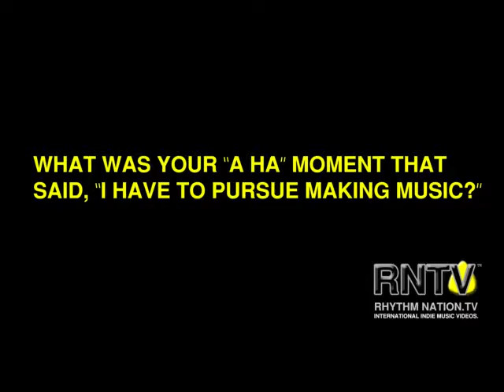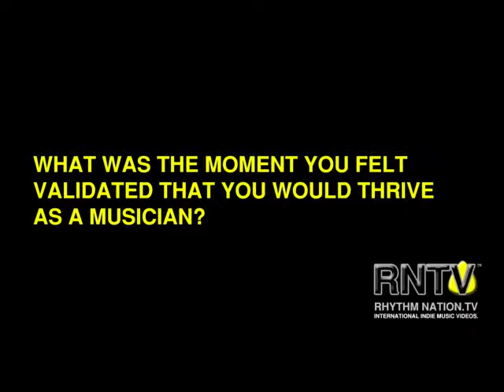Rhythm Nation TV - S1-E11 - Krehl Gonsalves Interview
INTERVIEW - MODERN MAFIA, Krehl Gonsalves, Bassist and Back-up Vocals

Rhythm Nation TV (RNTV) is Produced By: Tiger Media, division of Cran Organization Pvt. Ltd. based in Mumbai, Maharashtra, India. Founder, CEO and Executive Producer, Rick Cran, moved to India in 2008.

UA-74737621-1